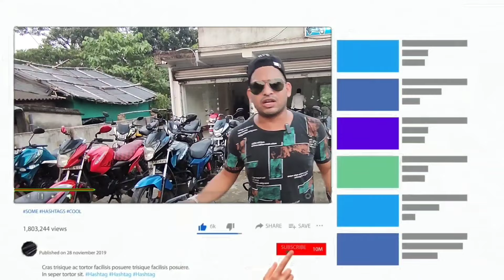Chepest Bike Showroom near kulpi || Bike start from ₹20000 || Pappu Automobile